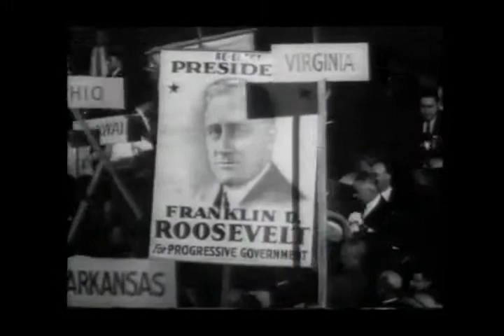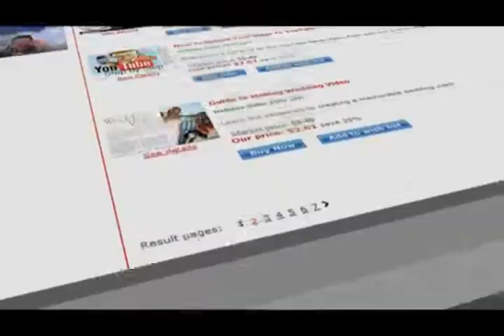The History of Making Documentaries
The history of making documentaries. Everything from the Lumier Brothers in the late 1800s, to the birth of "Reality TV".